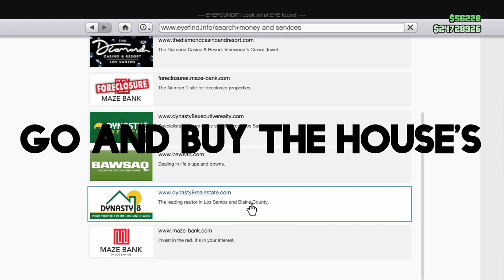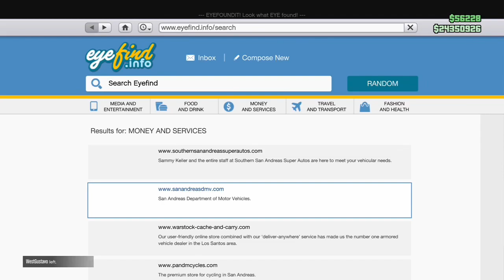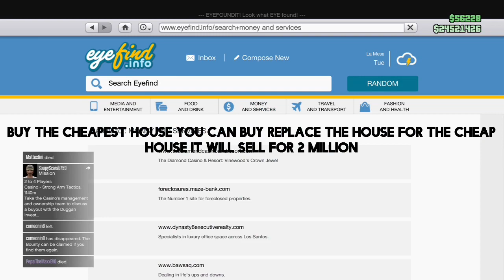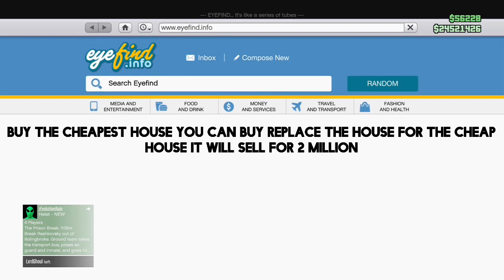Gta 5 apartment glitch update (still working) only Xbox